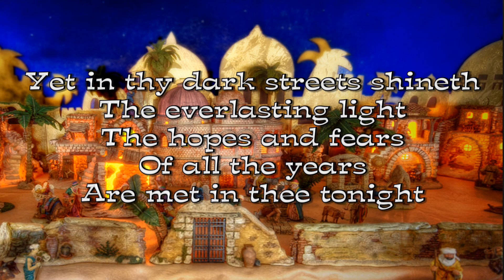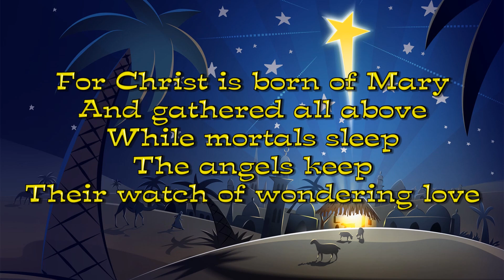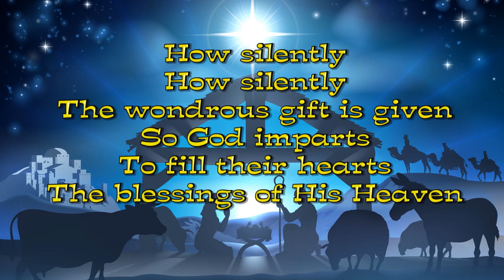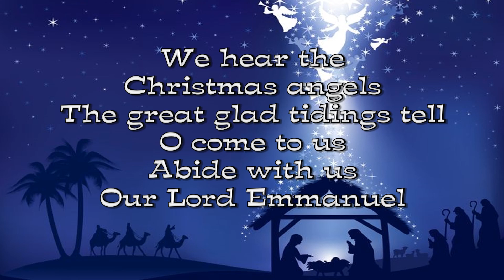O Little Town of Bethlehem – Love to Sing (with Lyrics)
For more Prayer, Worship and Praise Songs

Artist: Love to Sing
Video By: Brien Doran